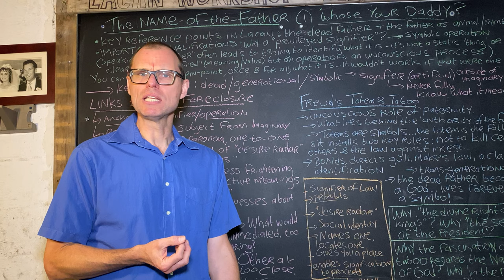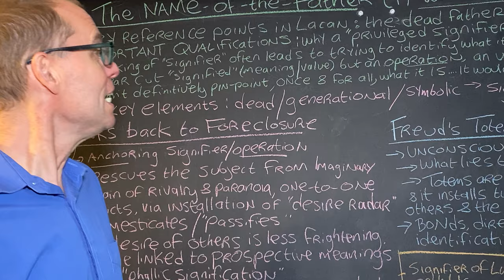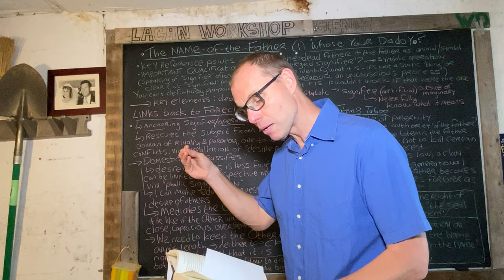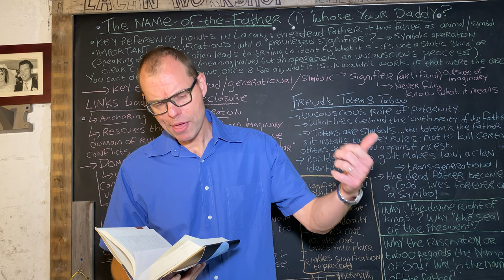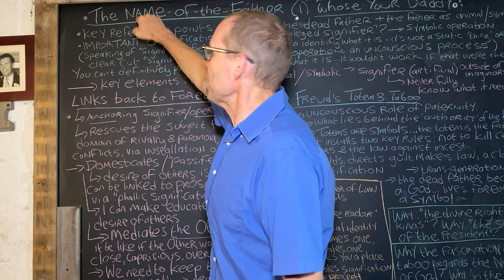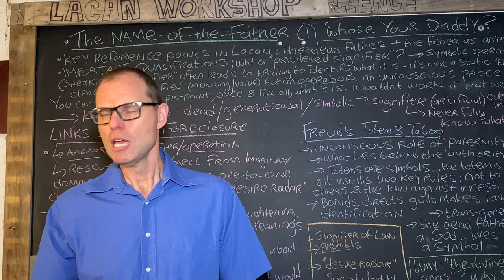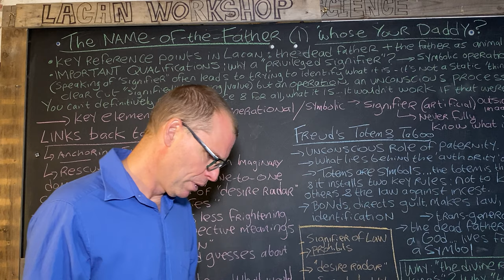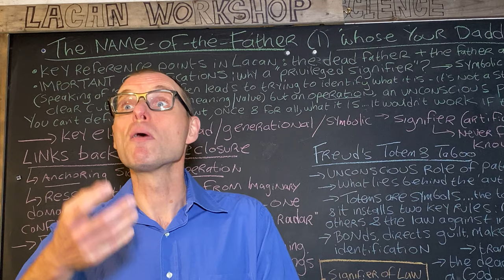The Name-of-the-Father (1 of 3): "Who's your daddy?"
What, psychoanalytically, is a father?  Why "the seal of the President"? Why have monarchs historically appealed to the "Divine Right of Kings"? Or, more simply: what makes a father a father? Lacan's response is blunt: a dead father. We start to think about the Name-of-the-Father as a symbolic operation that anchors the subject in the symbolic. There is some brief discussion about why Lacanians are so hooked on the signifier'. And then we ask: what, from a Lacanian perspective, does it mean to ask: "Who's your daddy?"
Link to board: